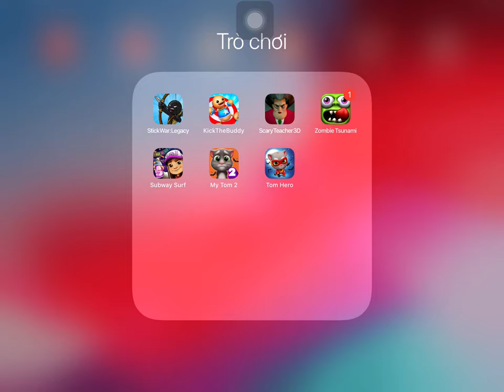Green Bamboo vs The Buddy | Kick The Buddy